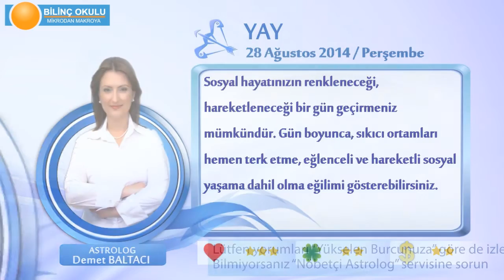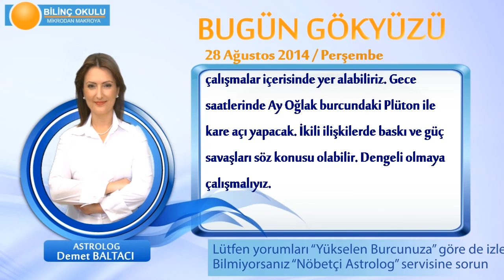YAY Burcu, GÜNLÜK Astroloji Yorumu,28 AĞUSTOS 2014, Astrolog DEMET BALTACI Bilinç Okulu